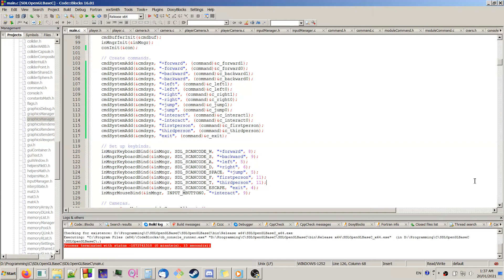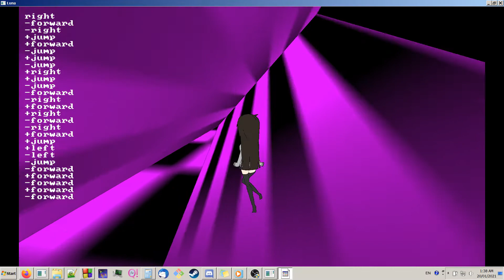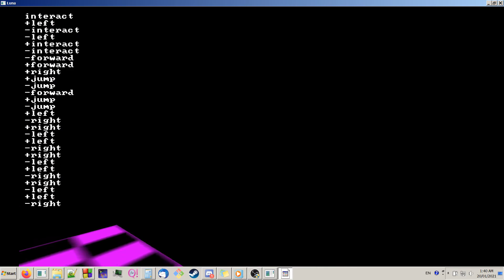Command System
A cool command system, similar to what's seen in id Tech or Source. Contains built-in 'wait' and 'alias' commands, but creating your own command is as easy as cmdSystemAdd(&cmdsys, "cmd_name", (command)&cmd_function).